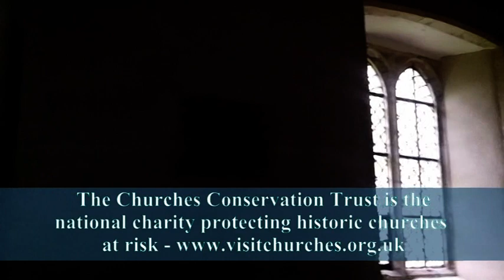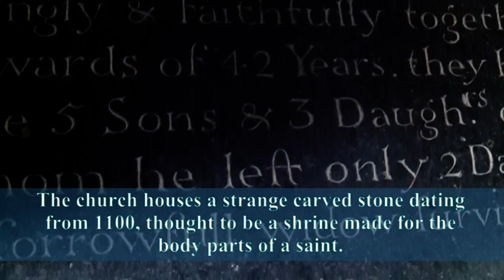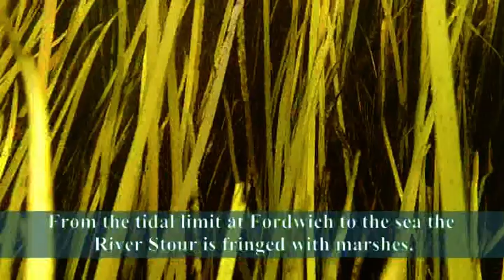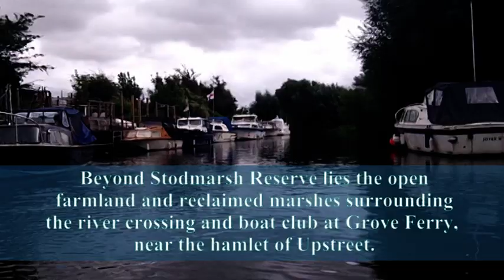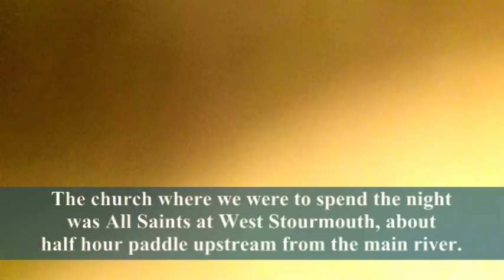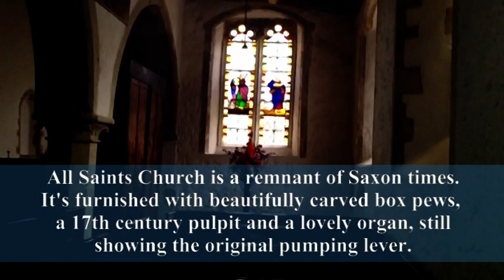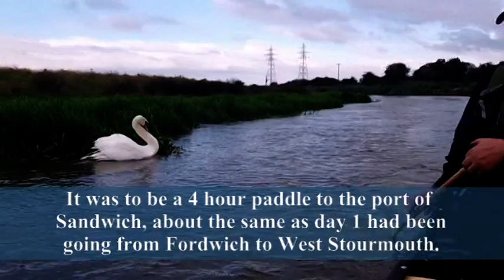Paddling Between Pulpits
A 2 day sponsored paddle down the Kentish River Stour in aid of the Churches Conservation Trust, starting at Fordwich, resting up at West Stourmouth and finishing at Sandwich, filmed